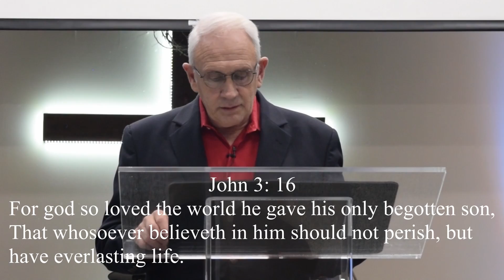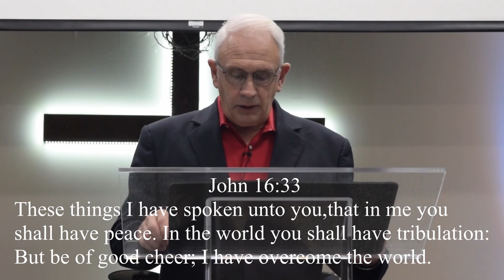BWC full service 3 22 2020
Welcome family for our first online service